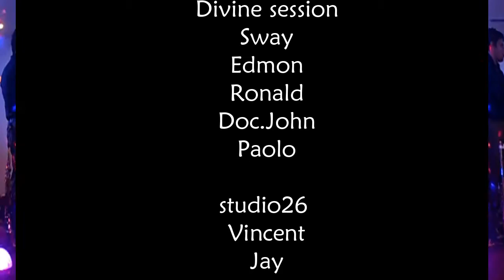studio26 discovery suites part 1 Divine session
live Acoustic or full bands

Booking for acoustic or full band...

Please call or text me 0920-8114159
account @ fb studio26 live entertainment

Be captivated with their music from Bossa Nova, Ballroom to 80's medley, love songs, Classic music ,RnB, pop rock, alternative, all time favorite to the latest music. One Stop performer!

Plays in various event like, Weddings , Corporate Events, Birthdays, farewell party, bars, Christmas party, Serenade, Anniversary, Baptismal, Church Event, Valentines Party, Product Launching, car show etc.